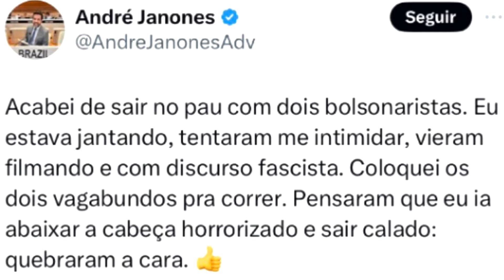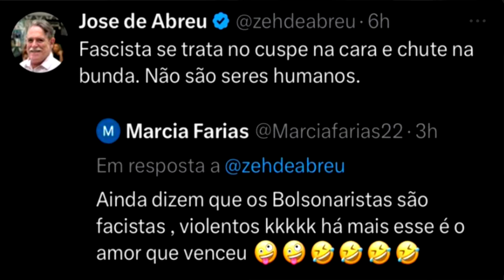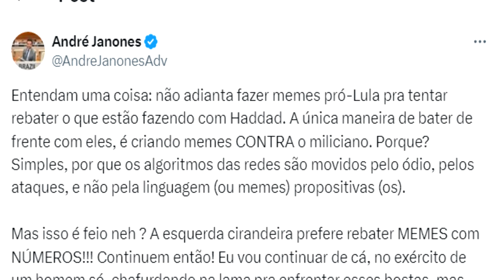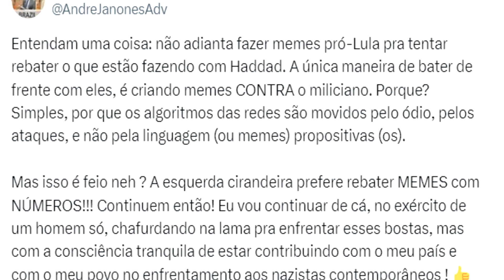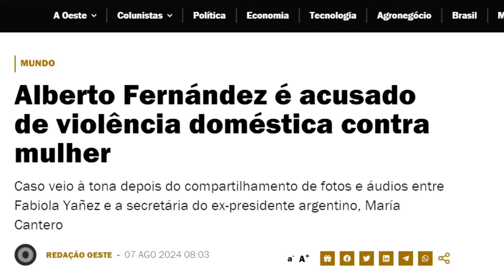VEJA! Agora é ANDRÉ JANONES que cospe nos outros, repetindo Zé de Abreu e Jean Wyllys